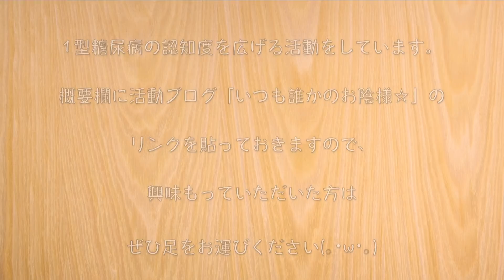【糖質制限ダイエット】ほったらかしで超しっとり！「鶏ムネ肉の油淋鶏風」の作り方【茹で方】Low Carb Chicken breast Recipe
低カロリー・高タンパクな鶏ムネ肉で低糖質な１品♬

今回は、鶏ムネ肉を使って簡単に作れる１品を作ってみました♬

‹材料›
・鶏ムネ肉（800g）/ 糖質：0.6g
・ニンニク（３欠）/ 糖質：3.6g
・生姜（30g）/ 糖質：1.4g

‹調味料等›
・濃口醤油（大さじ２）/ 糖質：3.6g
・穀物酢（大さじ２）/ 糖質：0.8g
・ごま油：大さじ１
・うま味調味料：少々